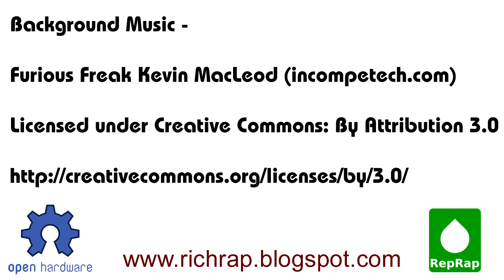60 Second Timelapse Fuzzy Carbon Fibre PETG 3Dprint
Thought you may enjoy this Timelapse 3DPrint.

Very strange structure in this Carbon Fibre PETG material. Possibly that the CF strands are too long. I see a separation of fibres and plastic, resulting in a very fuzzy finish - It feels and acts exactly like Velcro - this could be the world's first Carbon Fibre 'Velcro' Vase :)

3D Model is by the fantastic David Mussaffi - Arrayed Vase 3